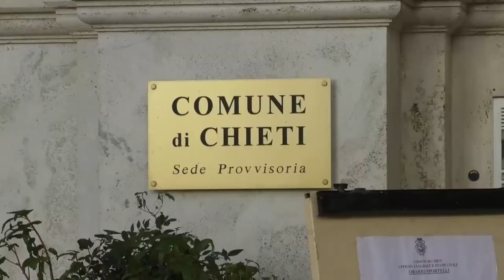Chieti. Nasce l'osservatorio del commercio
Nasce l'osservatorio permanente del commercio teatino, uno strumento per supportare l'economia di settore. Un focus delle dinamiche della filiera commerciale, in particolare della domanda, utile come strumento di conoscenza e di programmazione.